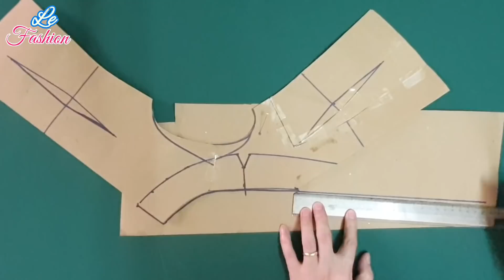Cắt may Áo kiểu cổ thắt nơ siêu xinh cực dễ |design shirts |basic Sewing techniques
Le fashion là kênh chia sẻ kiến thức về may vá thời trang  dành cho các bạn có cùng sở thích .Học cắt may online giúp các bạn có thể tự may cho mình một sản phẩm bất kỳ theo ý muốn vừa tiết kiệm được thời gian và tiền bạc.
Chúc các bạn học may thành công.
Các bạn hãy tham gia vào nhóm của mình để cùng giao lưu với nhau nhé
Cảm ơn các bạn đã theo dõi kênh của mình.
Sewing techniques for Beginners |Basic sewing tutorials that you need to know |le fashion
|Mẹo và thủ thuật may vá |Mẹo may vá tuyệt vời cho những người thích may vá |Mẹo may vá cần thiết giúp cho cuộc sống dễ dàng hơn |kỹ thuật may vá cho người mới bắt đầu|